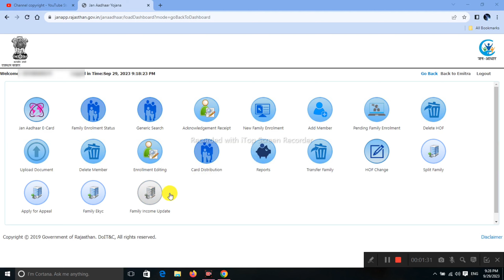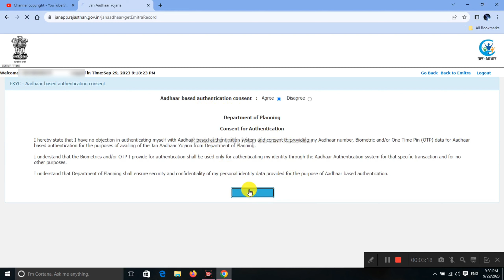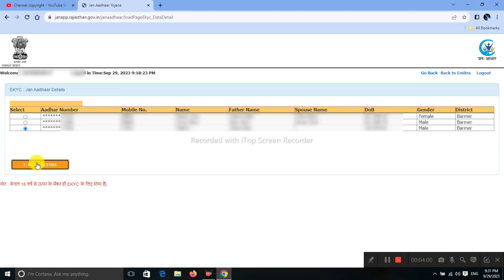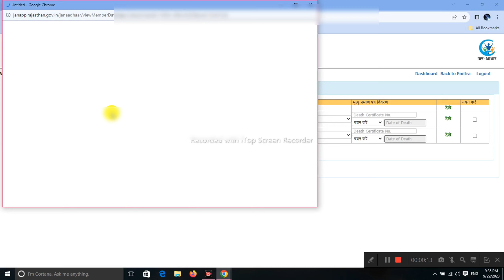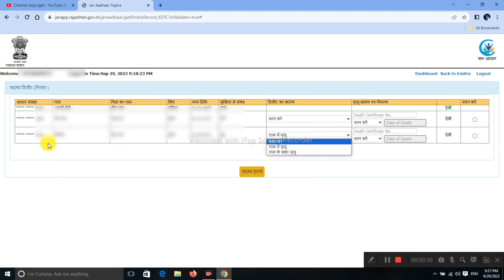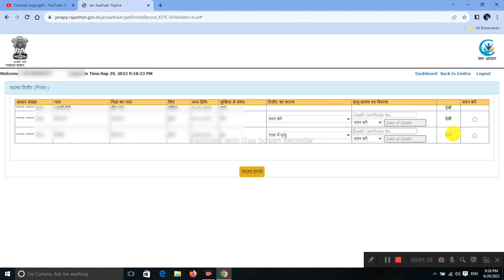Jan aadhar me Duplicate name kaise delete kare | जन आधार में से डुप्लीकेट नाम कैसे हठाये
About :-
Jan aadhar me se Duplicate member kaise delete kare aaj video me try karenge ki jan aadhar card se hum duplicate member delete kar payenge ya nahi, chaliye dosto churu karte hai.

Topic
Jan aadhar card me se duplicate member delete kaise kare
Jan aadhar card me se Duplicate member hathaye kaise
जन आधार में से डुप्लीकेट नाम कैसे हठाये

Note:
This information is not official - the audience own responsibility

*Kishor Godara*